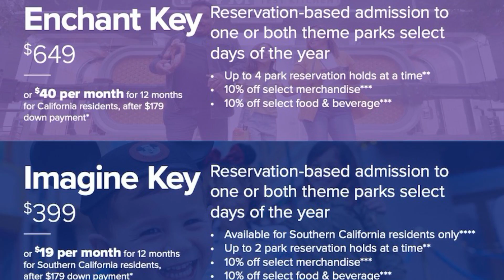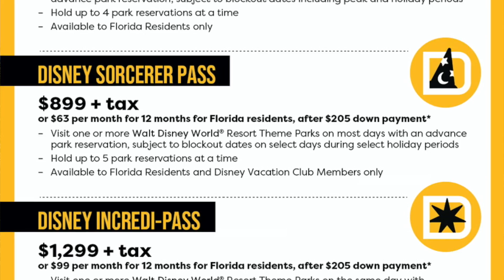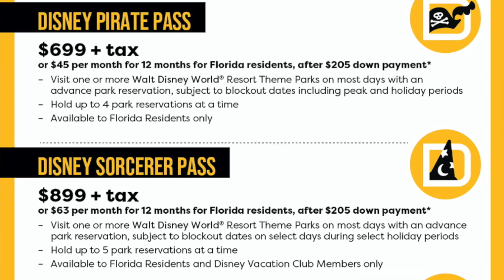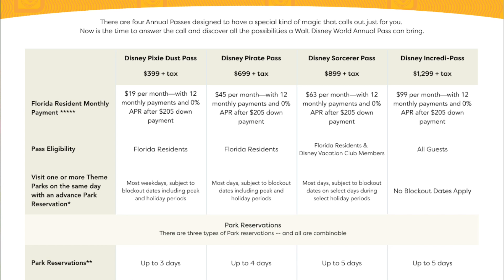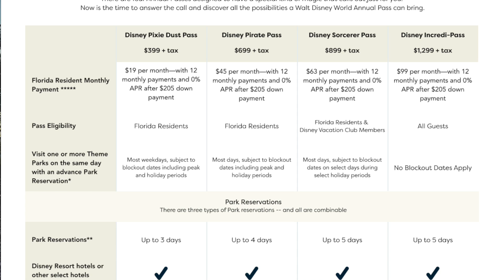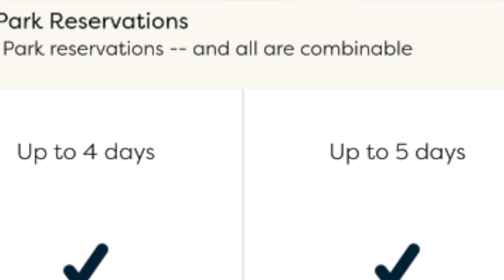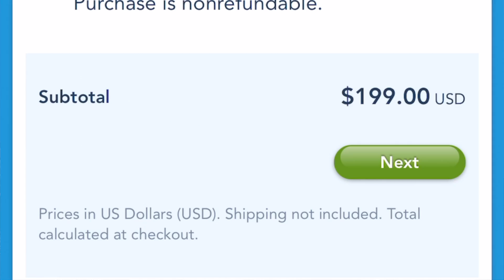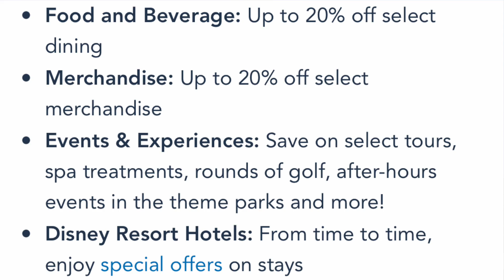Disney World Annual Passes RETURN! Disney World Annual Passholder 2021 | New Disney Annual Pass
Disney World Annual Passes return! I AM SO HAPPY! This Disney News update is the Walt Disney World announcement that I have been waiting for. As a loyal Walt Disney World Annual Passholder for over 10 years and happened to lose my Disney World Annual Pass due to it expiring just before the park closure last year I have been checking daily for the past year to see when this Disney World news would finally break! There are so many perks that come with having a Disney Annual Pass - in this video I share some of the reasons the the Disney AP program such a great value. In addition I also go over what has changed with the New Disney annual pass program that will be replacing the old system that we use to have. There will now be 4 new Annual Pass tiers:
Disney Pixie Dust Pass
Disney Pirate Pass
Disney Sorcerer Pass
Disney Incredi-Pass
In this video I share the details of what each pass will include as well as the Disney annual pass add-ons such as the water park add-on and Disney PhotoPass add-on. Will you be buying a new Walt Disney World Annual Pass?!

God Bless!
- Magical Meg